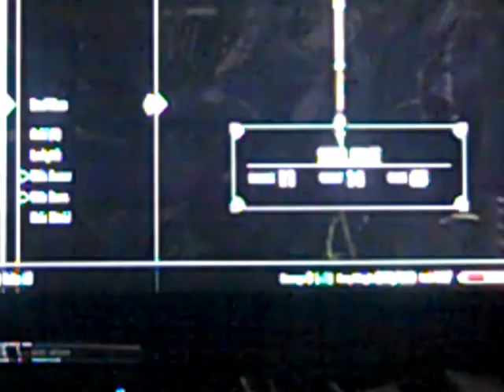Lets Play Skyrim Ep4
two friends playing skyrim while talking